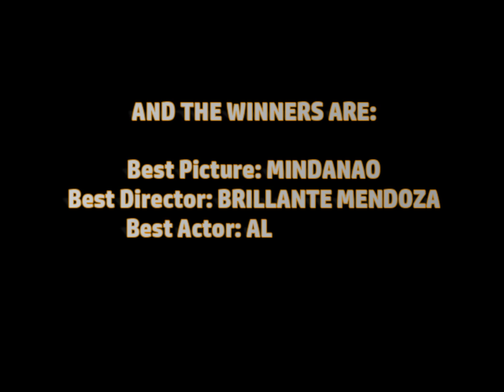METRO MANILA FILM FESTIVAL WINNERS| MINDANAO| JUDY ANN SANTOS| ALLEN DIZON| BRILLANTE MENDOZA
METRO MANILA FILM FESTIVAL WINNERS: BEST PICTURE - MINDANAO, BEST ACTRESS - JUDY ANN SANTOS, BEST ACTOR - ALLEN DIZON AND BEST DIRECTOR - BRILLANTE MENDOZA

Best Actress - Judy Ann Santos for the movie, Mindanao
Best Actor, Allen Dizon
Best Picture, Mindanao
Best Director, Brillante Mendoza
FPJ Memorial Award
Gatpuno Antonio J Villegas Cultural Award
Best Visual Effects
Best Sound
Best Child Performer,
Yuna Tangod
Gender Sensitivity Award
Best Float

MOVIE REVIEW:

'Mindanao' the movie, is a timely war and family drama that features a quiet and heart-wrenching performance from Judy Ann Santos as a mother in agony over her cancer-stricken child Aisa, ably supported by Allen Dizon as the conflicted father on a moral dilemma on whether to serve and defend his country as a soldier or be by his dying daughter's side. For a 2-hour film about a serious and depressing subject, this is perhaps one of Mendoza's more engaging films (most of his films are good but boring), helped largely by the animation part of Samia's bedtime story to Aisa. Trying to mix social and magic realism, the connection between the bedtime story and the real life events of the Datupalo Family and the 'war' in Mindanao felt forced and not clearly and successfully executed though.

War is cancer.

There are no winners in a war, only losers - the people, the soldiers and their families.